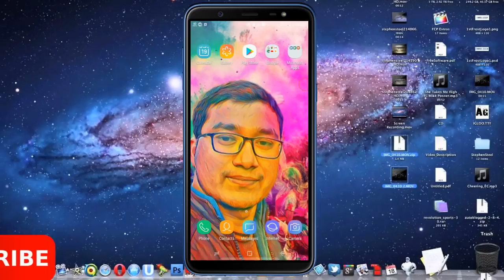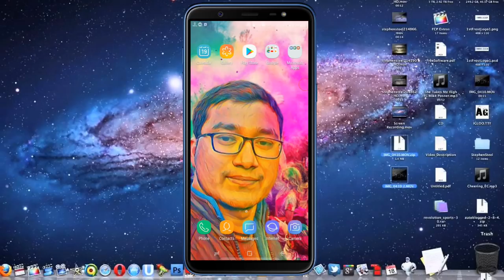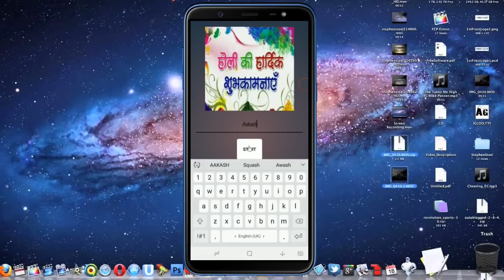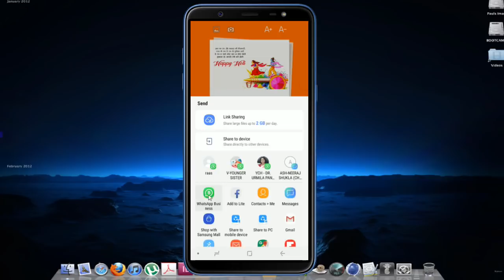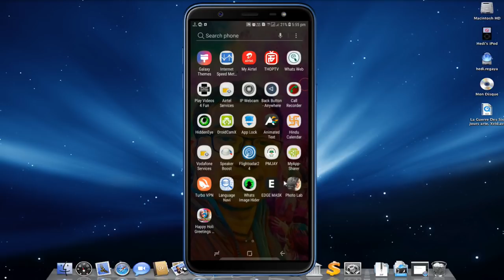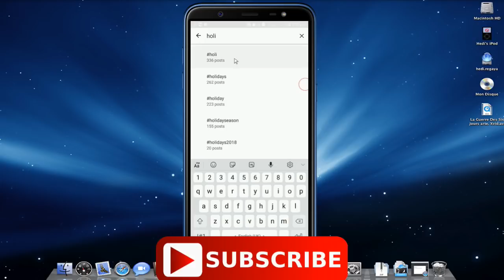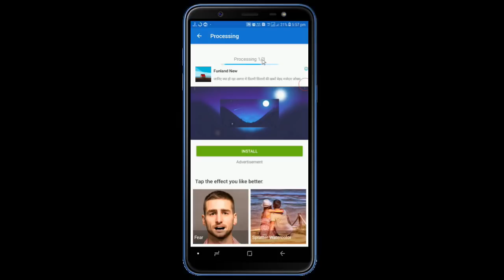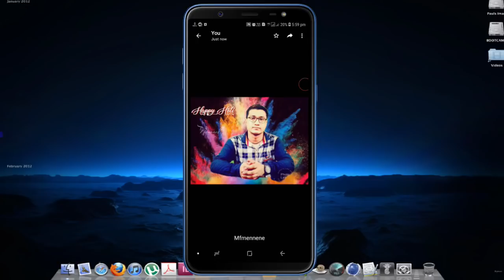Best Holi Apps | Holi Photo Editing | Holi Greetings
HOLI Photo Editing Android App, One Click Best Holi Photo Edit